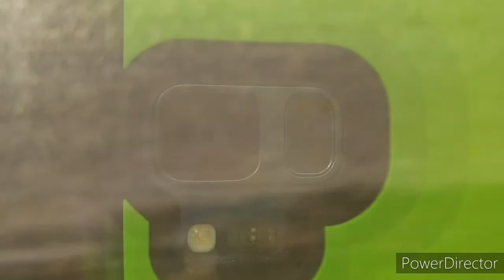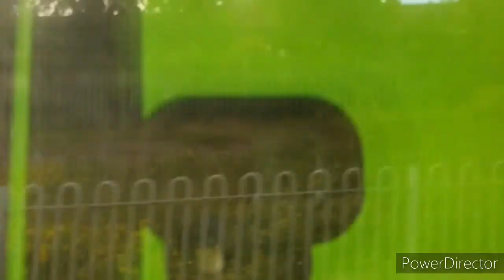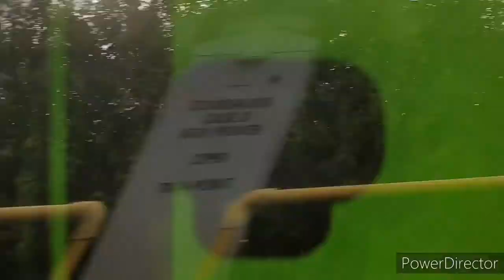Onboard 43192/43005 Bristol Temple Meads-Severn Tunnel Junction